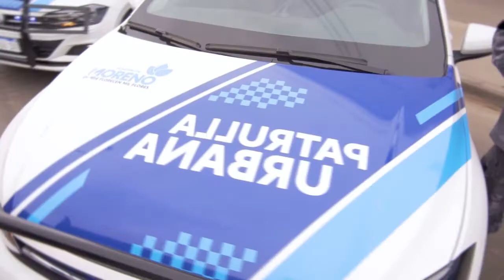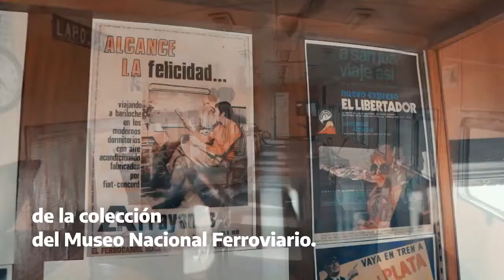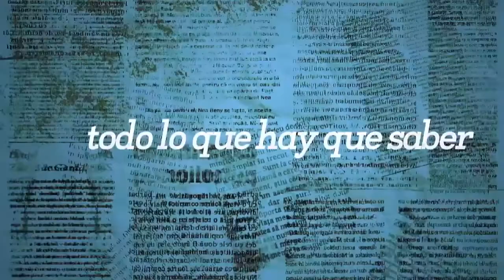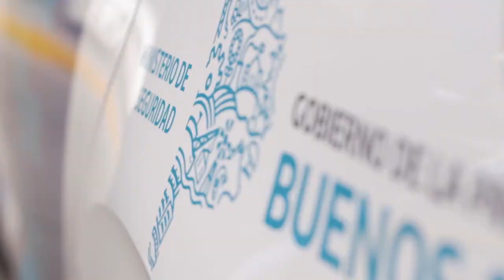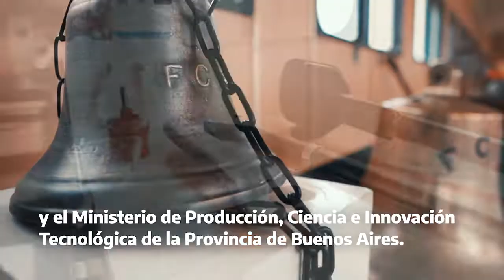LA MUZZARELLA PERDIDA Y LA CÁRCEL EN MORENO